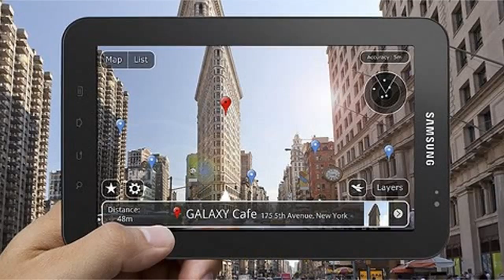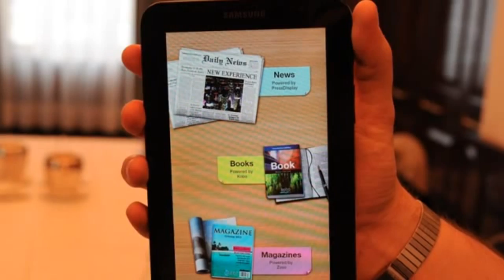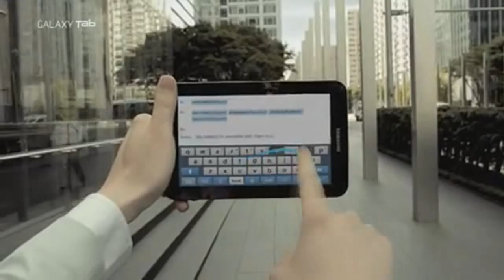Gizmo - Samsung Galaxy Tab - iPad Killer?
Gizmo gives you a first look at the upcoming tablet running Android, Galaxy Tab.  Is this the iPad killer?  Only time will tell but this device surely gets my attention far more then the iPad which does less then my iPhone.  The Galaxy Tab features two cameras, Google's Android OS, HD video playback, it's DivX certified, has 3G, accelerometer, microSD card slot,  WiFi, pretty much everything you need!

Samsung GalaxyTab
16 or 32 GB Models
7 Inch TFT LCD Touch Screen
Android Froyo (2.2) w/ TouchWiz UI
1024x600 Resolution
1080p HD Video Playback
DivX Certified
1GHz Hummingbird Processor + 512 RAM
MicroSD Card Support Up To 32GB
3MP Camera w/Autofocus + Flash
1.3 MP Front Facing Camera
WiFi 802.11n + Bluetooth 3.0
3G HSDPA
Weighs 380 Grams